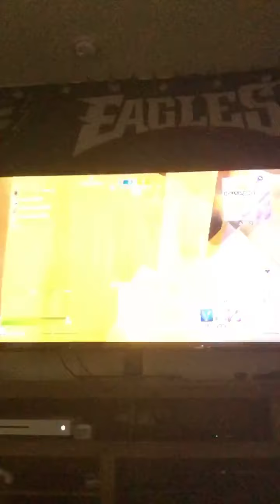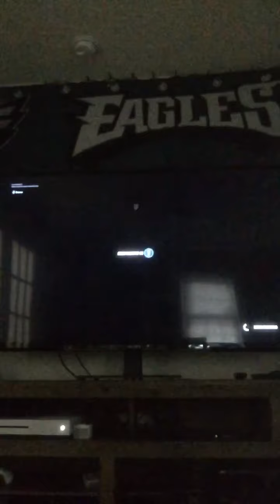NEW knockout shuffle LTM